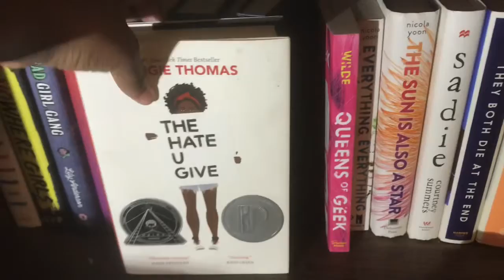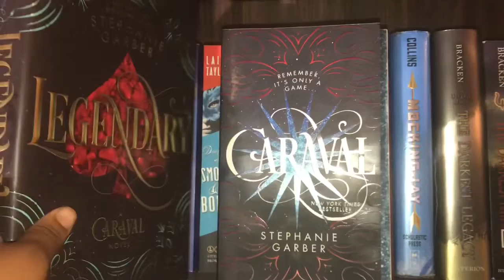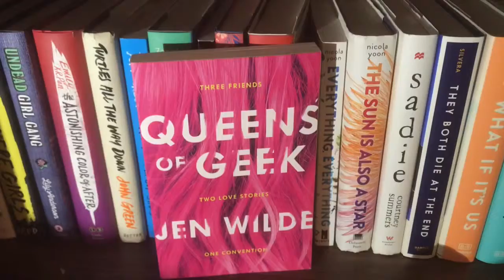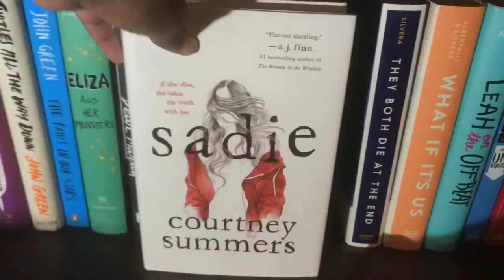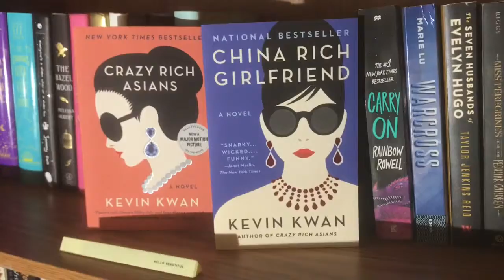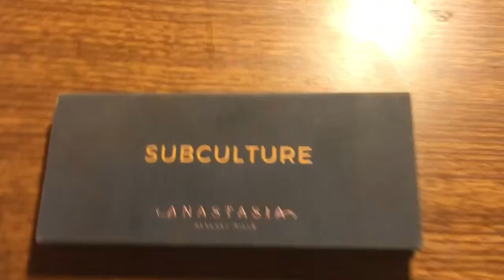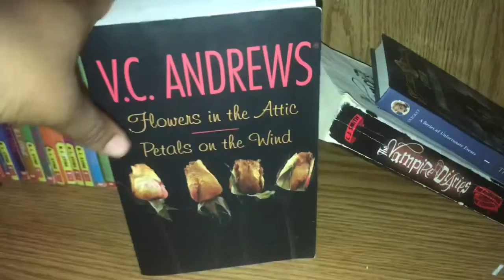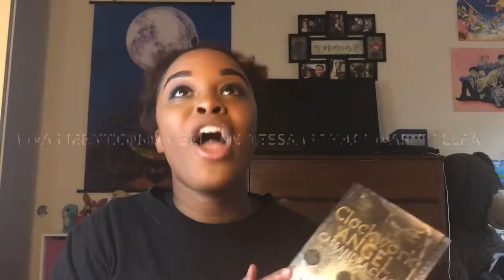Makeup Book Tag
Wow, this was a ride. It took me entirely too long to get this video up. My files keep getting corrupted and its extremely hard to edit so much footage on a small phone. I'm gonna do better and get a new video editor and hold myself to regular upload schedule. Thank you for all the support! I hope you enjoy the video.

-Niyla

P.S. Social media coming soon